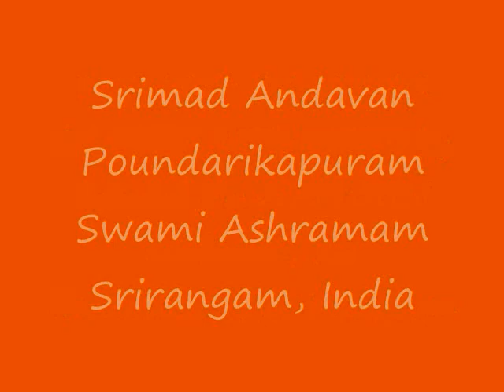Part-115 Sri Paduka Sahasram Upanyasam by Srimad ParavAkkOttai Andavan, Sri Gopaladesika Mahadesikan